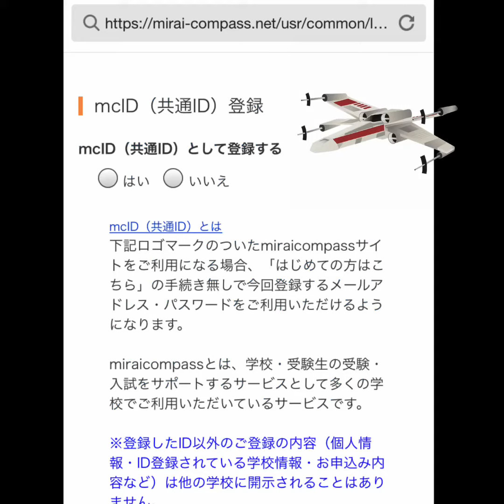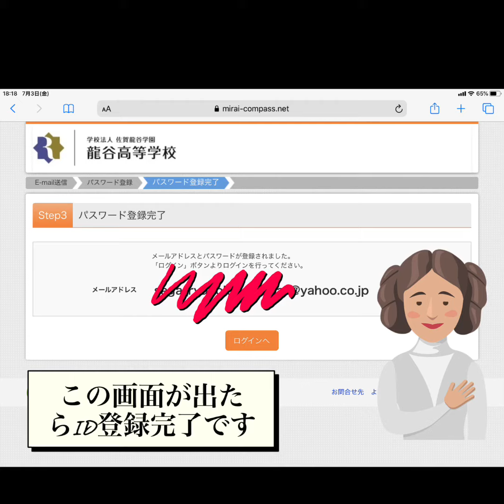Web出願ID登録方法「スマートフォン編」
令和3年度の入試から始まる私学5校のWeb出願のためのID登録の方法です。スマートフォン版になります。パソコン版もアップしています。